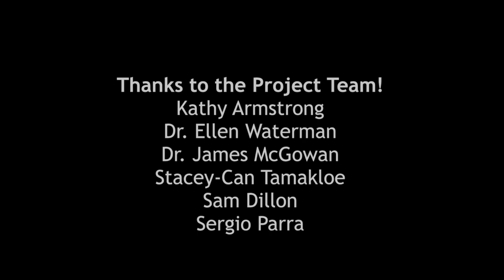Part 2 of 5: Interviews with Global Music Ensemble Directors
Part 2: Recent global events such as the pandemic and Black Lives Matter movement have accelerated the conversation around the need for social change, especially anti-racism and decoloniality in music education studies. What impact (if any) have these societal shifts had on your teaching/performance of global musics?

In 2022, Stacey Can-Tamakloe interviewed directors of global music ensembles at Canadian and US music schools and asked them 5 questions. Each video in the series includes the responses to one of these questions.

Participants: Kathy Armstrong (Carleton U.), Kwasi Dunyo (U. Toronto, York U.), Karen Howard (U. St. Thomas), Robert Levin (Montclair State U.), Irene Markoff (York U.), Elikem Nyamuame (Binghamton U.), Marissa Silverman (Montclair State U.), Michael Vercelli (U. West Virginia).

The interviews are part of Reimagining the Global Music Ensemble (2021-23), a research project that seeks to broaden the artistic vision and leadership of Carleton University's West African Rhythm Ensemble. Identifying current strengths and challenges facing intercultural learning, the project examines best practices towards respectful and equitable engagement with African music and other arts, related to identified pedagogical goals.